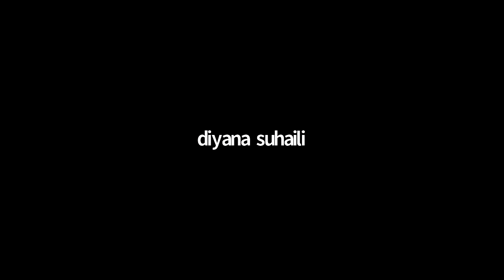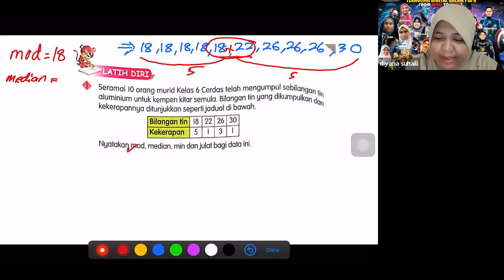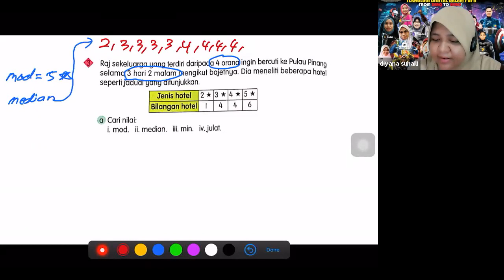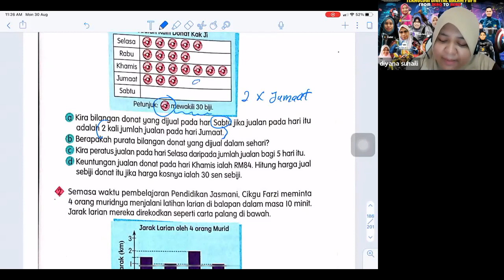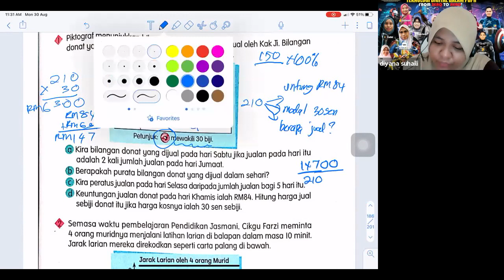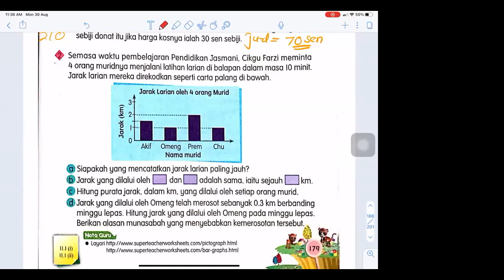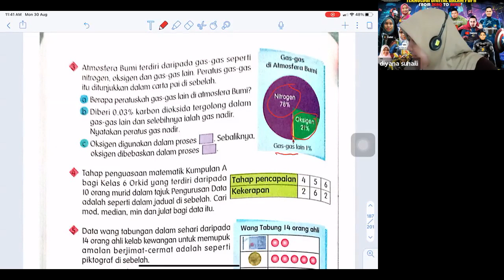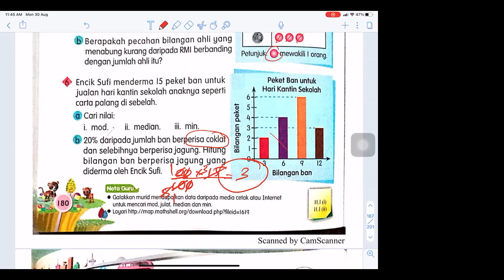Matematik Tahun 6 Menyelesaikan Masalah Pengurusan Data